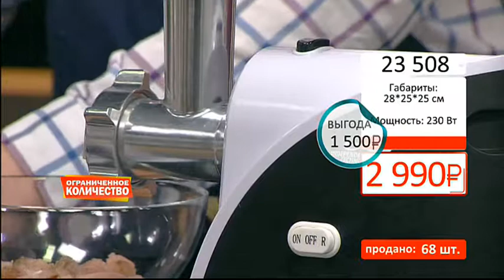Компактная электромясорубка Похвала хозяюшке 2601 (Copy 1)